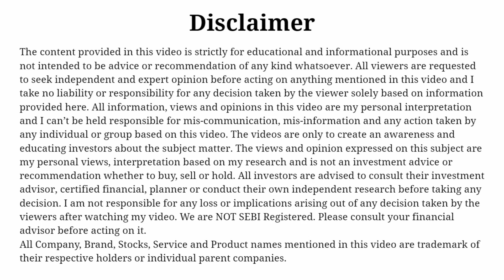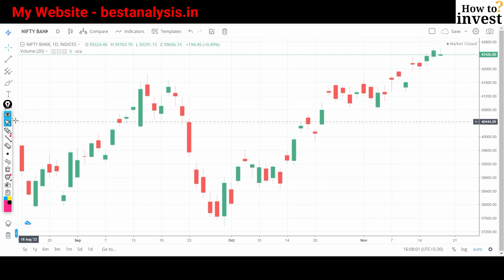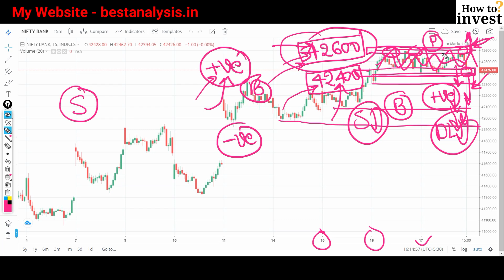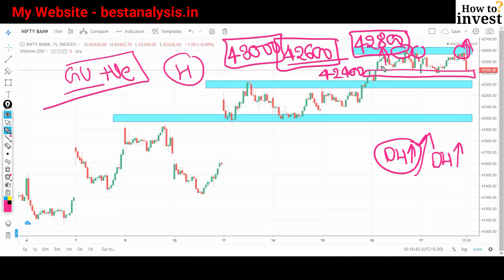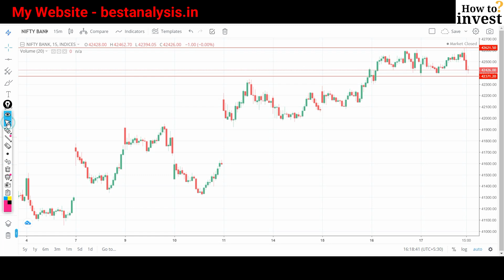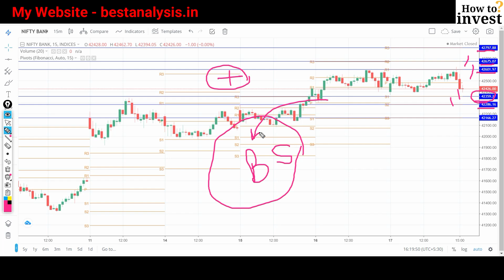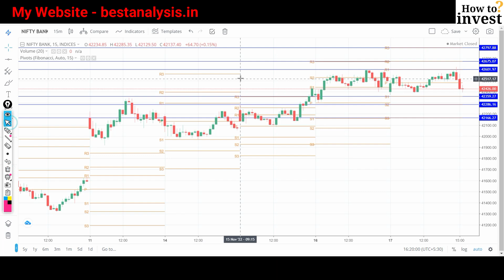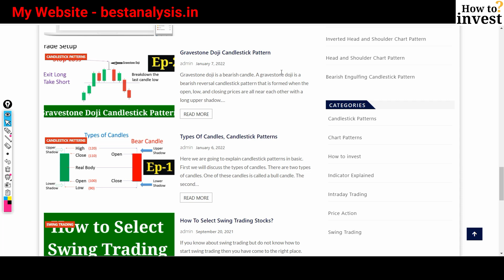Bank Nifty Target and Levels Prediction for Tomorrow 18 November 2022